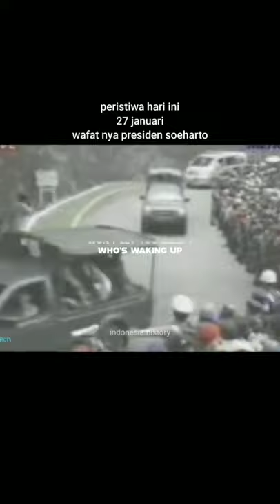mengenang peristiwa meninggalnya presiden Soeharto pada pukul 13:10 27 Januari 2008